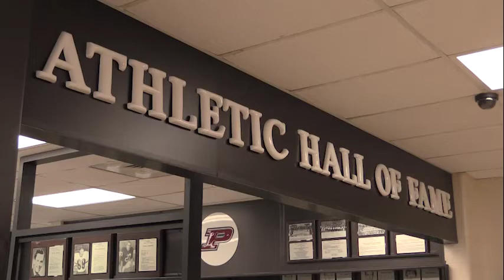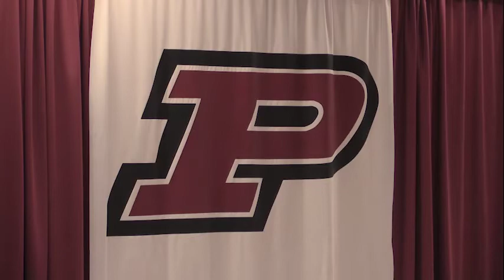Simpkins new PHS baseball coach